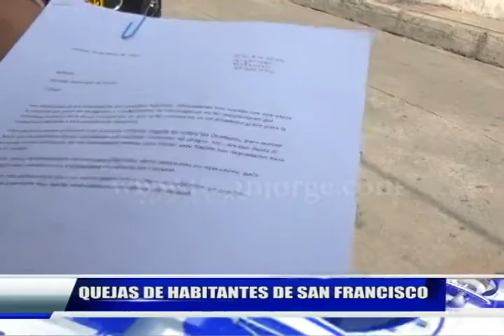Quejas de habitantes de San Francisco